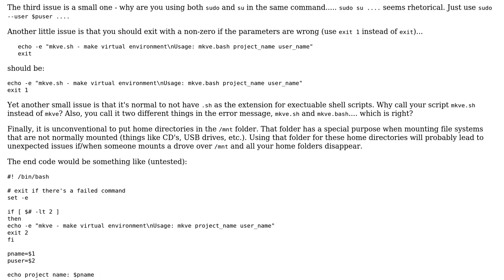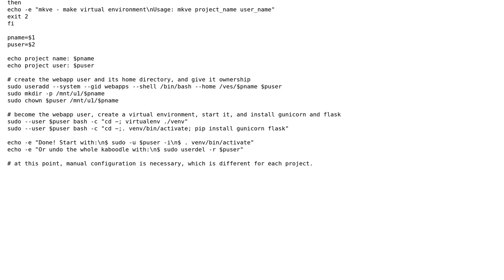Code Review: Bash script prepares virtual environment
With thanks & praise to God, and with thanks to the many people who have made this project possible! You are responsible for your own actions.